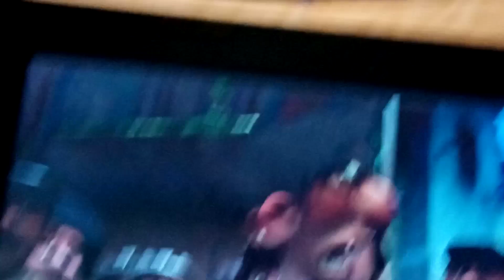Luca(2021) - Ercole visconti's get's defeated ( reuploaded)